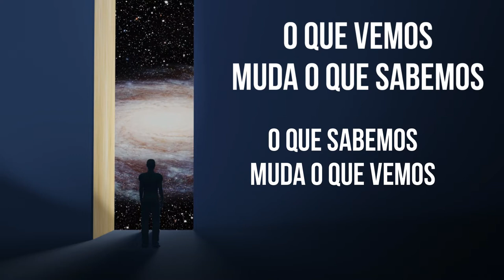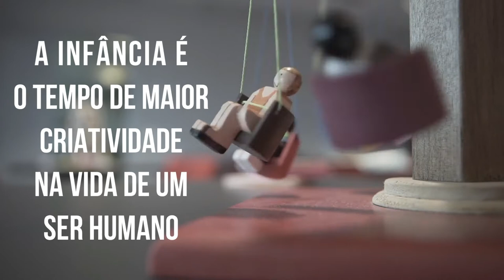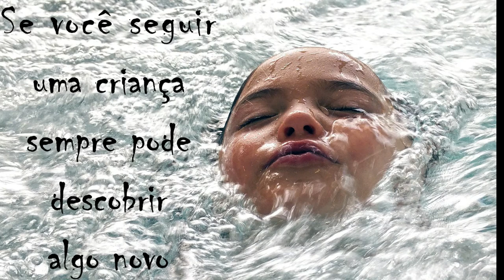PIAGET em um minuto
Frases de Jean Piaget que identificam suas ideias a respeito do ensino e da aprendizagem. Um olhar sobre a perspectiva construtivista.